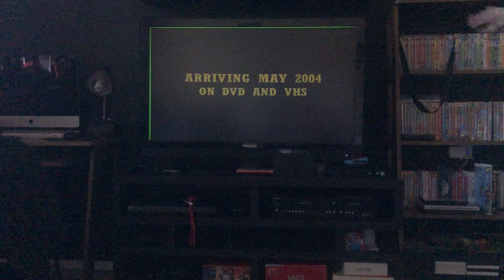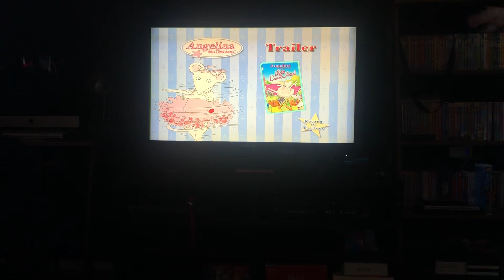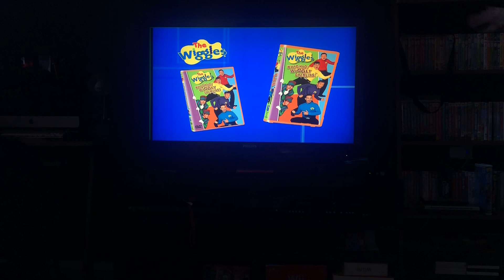Trailers from Bob the builder Scoop’s favorite adventures 2004 DVD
1. Rubbadubbers here come the Rubbadubbers trailer
2. Rubbadubbers Tubb’s pirate treasure trailer
3. Rubbadubbers high noon in the bathroom trailer
4. Barney let’s pretend with Barney trailer (UGH)
5. Barney now i know my ABCs trailer (UGH)
6. Bob the builder the live show trailer
7. Bob the builder snowed under the bobblesberg winter games trailer
8. Thomas & friends steamies vs diesels trailer
9. Day out with Thomas promo
10. Angelina Ballerina lights camera action trailer (UGH)
11. Bob the builder fan club trailer
12. NAHB promo
13. The Wiggles whoo hoo Wiggly gremlins trailer
14. The Wiggles cold spaghetti western trailer
15. Kipper’s water play trailer
That’s it

Note: i hate Barney and Angelina ballerina but if you like those shows, opinion handled